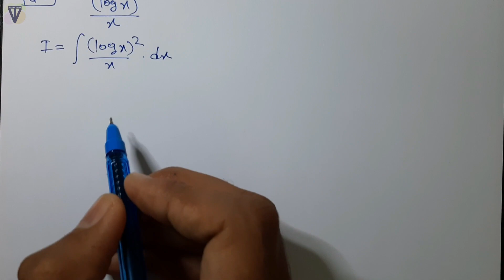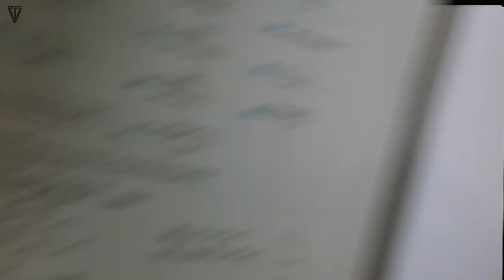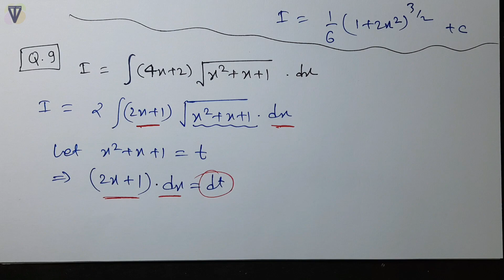Exercise 7.2 Class 12th (Q1 to Q15) | Integrals Class 12 | Class 12 Maths Chapter 7 | NCERT Solution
Exercise 7.2 Class 12th (Ex 7.2 Class 12 Q1, Q2, Q3, Q4, Q5, Q6, Q7, Q8, Q9, Q10, Q11, Q12, Q13, Q14, Q15) | Integrals Class 12 | Class 12 Maths Chapter 7 | NCERT Solutions | Integration Class 12

NCERT Solution Class 12 Maths || NCERT Solutions for Class 12 Maths Chapter 7 || Indefinite Integration Class 12 NCERT Solutions in Hindi
Q1, Q2, Q3, Q4, Q5, Q6, Q7, Q8, Q9, Q10, Q11, Q12, Q13, Q14, Q15 Ex 7.2 Class 12 (Exercise 7.2 Class 12th, Class 12 Maths Ch 7)
(Class 12 – Maths – Chapter 7 – Integrals – Exercise 7.2 – NCERT Solutions)

✒️𝗧𝗼𝗽𝗶𝗰𝘀/𝗤𝘂𝗲𝘀𝘁𝗶𝗼𝗻𝘀 𝗗𝗶𝘀𝗰𝘂𝘀𝘀𝗲𝗱:
exercise 7.2 class 12th maths ncert solutions
exercise 7.2 maths class 12 question 5
exercise 7.2 class 12th question 6
exercise 7.2 class 12th question 7
7.2 math class 12 q12
7.2 math class 12 q13

NCERT Solution Class 12 Maths | Class 12 Maths | NCERT Class 12 Maths | Class 12 Maths Solution | 12th Math Solution in Hindi